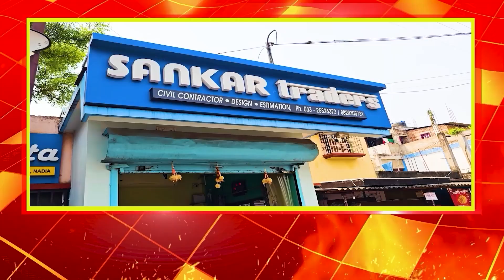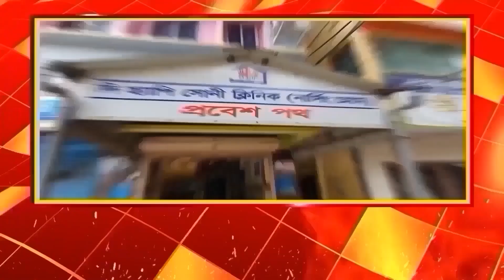স্পেনে 'কন্যাশ্রী প্রকল্পের' প্রসঙ্গ মুখ্যমন্ত্রীর মুখে।